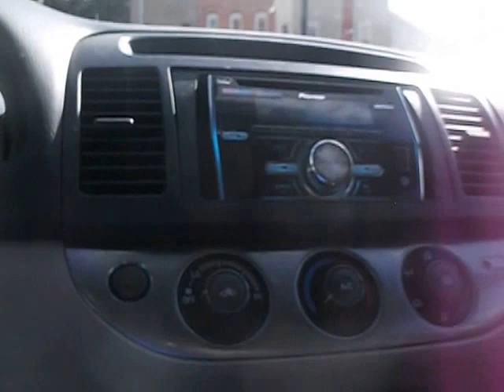going to get the mail saturday